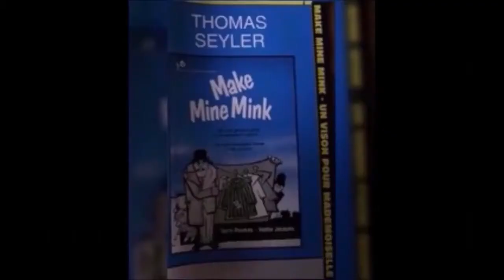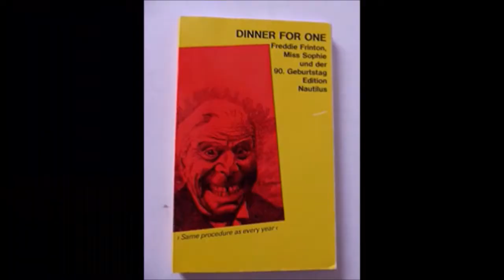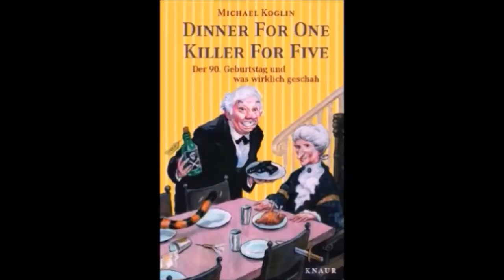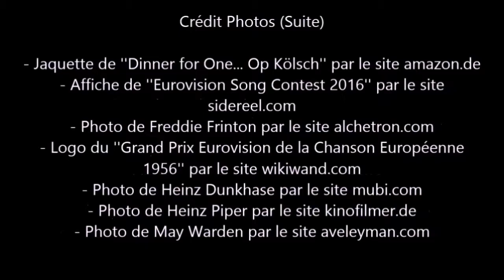Le Cinémonde - Épisode 10 : Dinner for One (1963)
Et les emmerdes continuent